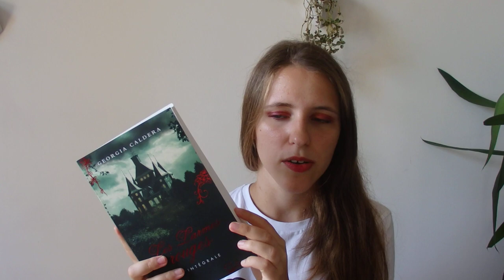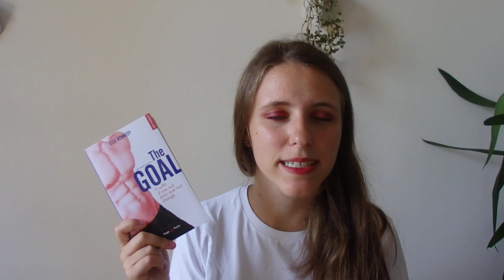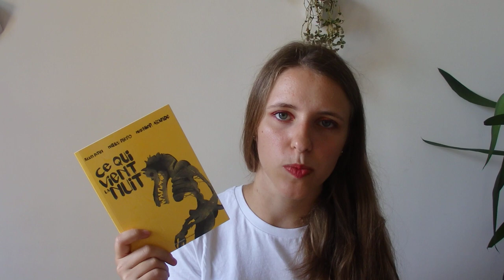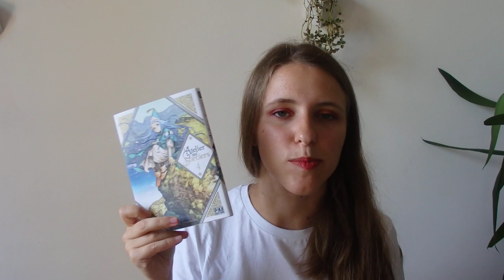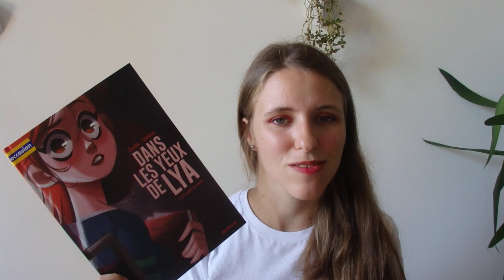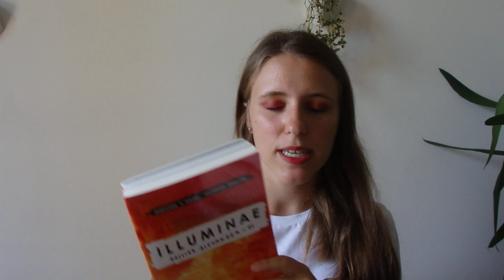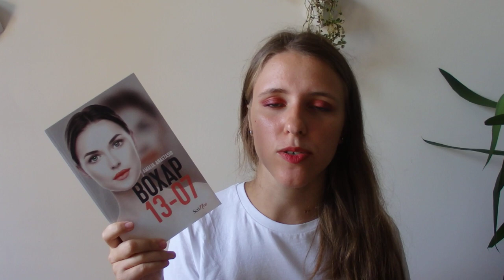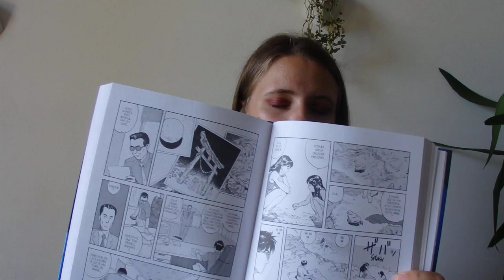Pumpkin Autumn Challenge : La PAL pas raisonnable...